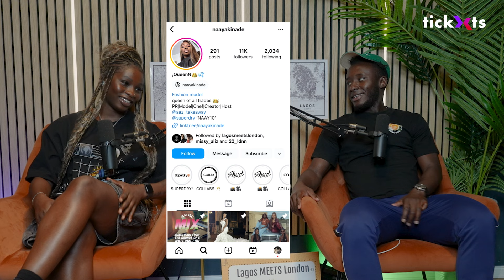Being Nigerian in the UK 🇬🇧 | 64 Years of Independence | Lagos Meets London EP 34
💸In this special episode of Lagos Meets London, we celebrate Nigeria’s 🇳🇬 64th Independence Day! Join OJ, MsAlice, Hakka, and our new host, Naay, as they discuss life as Nigerians in the UK 🇬🇧, from identity struggles to cultural pride. We explore Nigerian food 🥘, music 🎶, and the resilience of Nigerians both at home and abroad. Special highlights include a review of Rema's new album  and discussions on Black-British Nigerians and the history of the Naira 💸.

 Get to know the hosts:
Oj:

🎟️ Need an event platform? Check out TICKXTS!

Timestamps ⏳:
00:00 - Intro
02:06 - Pounded Yam for Breakfast! (Nigerian food discussion)
04:07 - Naira vs Pound: History of the Nigerian Currency
04:50 - Nigerians are Elite!
09:00 - 🇳🇬 Life as Black-British Nigerians
14:30 - Why Nigerians Love Chaos
16:20 - Summer Recap: Nigerian Culture in the UK
20:25 - Young Jonn's UK Tour!
25:10 - Rema's New Album Review: "HEIS"
26:50 - Nigeria at 64: Reflections on Independence
32:15 - Song of the SUMMER + Must LISTEN
36:20 - Singing the Nigerian National Anthem

Follow us for more engaging discussions on Nigerian culture, music, and life in the UK 🇬🇧.

🎧 Listen to our podcast on Spotify, Apple Podcasts, and more.